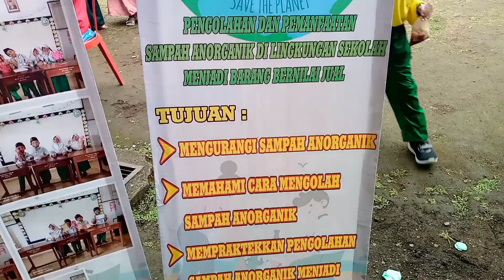KREATIF ANAK SD UBAH LIMBAH MENJADI BARANG KERAJINAN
pameran karya anak anak SD mengolah limbah menjadi kerajinan bernilai tinggi